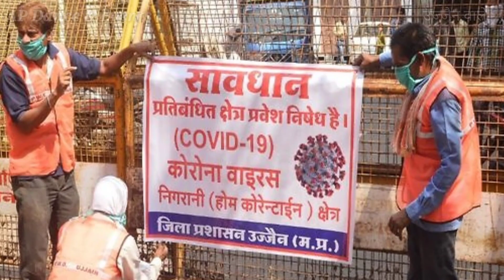Phir muskraega India // Ujjainwale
Video edited by - Arpit parmar

With the ongoing situation , the citizens of almost every country are forced into isolation.

I  would like to thank all ujjainies
Little one -
Achintaya ,Vijay,aashvi,Sapna,Aditi,sagar,kiku

Respected one -
Mrs Deepika  , mrs Aasha , Divyanshika , Harshita, Arpit,  Akshay , Mrs Isha , Deepanshi , Mrs Babita , Prerna , Bhawna, Prabhav, Mr Ravi , Pankaj , Chandini , Mr Mahesh , Mr Vinod , Apurva , Yashaswini

🎤Audio credits

Produced and arranged by Vishal mishra
Mix & mastered by Shadab rayeen @ New Edge assisted by Abhishek sortey , Dhananjay Azad
Music Assistants - Shubham Shrivastava , Kumar Gaurav singh